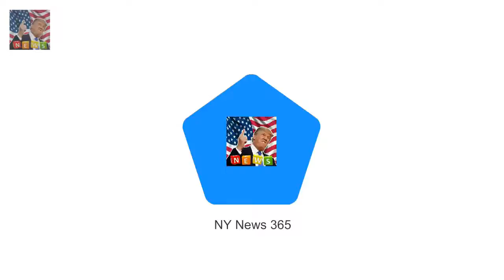The royal gifts also included a framed picture and Queens Christmas gifts to royal staff revealed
Fans praise Gemma Collins new look as she embarks on fitness regime  Shes battled with her weight:
Freddie 13 and Bobby Jeff Brazier reveals special role both his sons will take on his wedding day :

✅ The content of my videos is the purpose of entertainment. My video